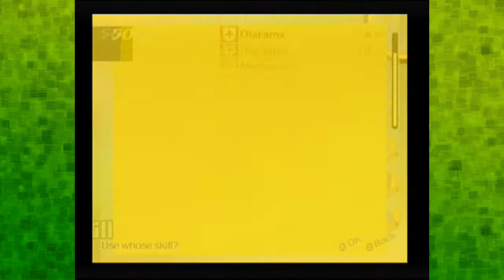Persona 4 - Part 123 - Game Time with The Nerd Train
Cutscene! Dojima being a boss and being all car chasey!

But then disaster! and Dojima ends up in that hospital!

Don't forget jumping into that TV to start trying to save Nanako!

(WE ARE IN NO WAY ASSOCIATED WITH OR A PART OF ATLUS/SQUARE ENIX)